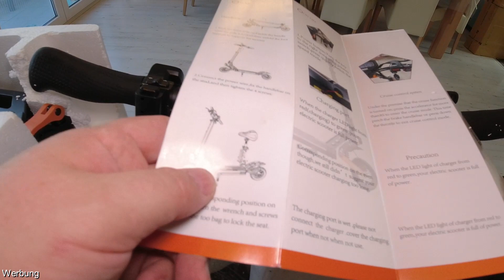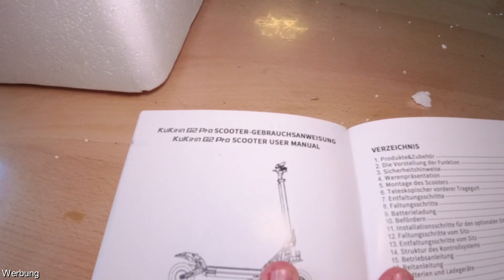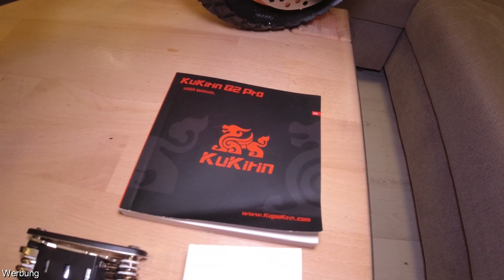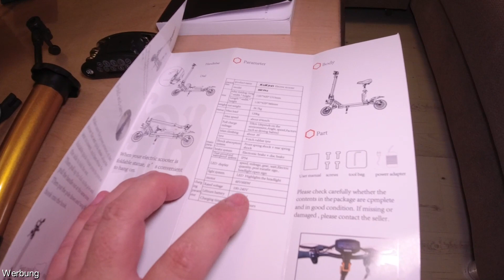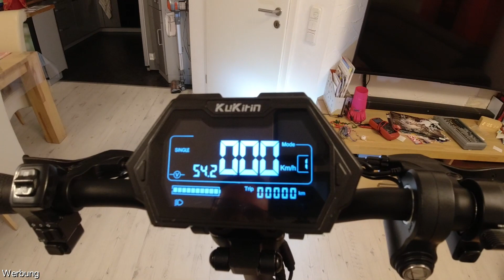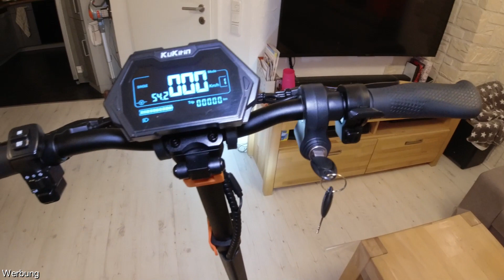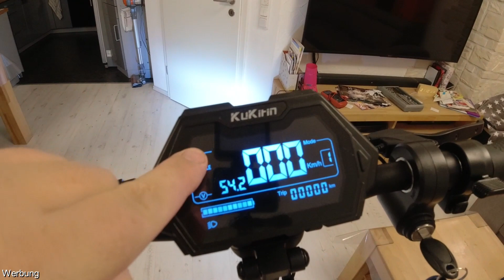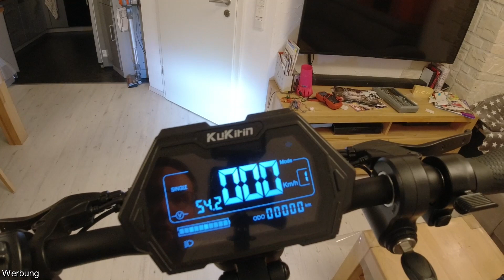🛴 KuKirin G2 Pro 🎁 Unboxing (48V; 15AH; 600W; 45km/h)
KuKirin G2 PRO 🛒 * 🎯Coupon: NNNKUKIG2PRO (689,99€) KuKirin G2 MAX 🛒 * 🎯Coupon: NNNKUKIRING2MAX (879,99€)
KuKirin M5 PRO 🛒 * 🎯Coupon: NNNKUKIRINM5PRO (899,99€) KuKirin G3 PRO 🛒 * 🎯Coupon: NNNKUKIRING3PRO (1479,99€)

➤ 🔖 Kapitel:
00:00 Einleitung
01:23 Unboxing
04:43 Lenkermontage
06:08 Sitzmontage
06:50 Mitgeliefertes Zubehör
07:29 technische Daten
08:07 Rundgang
11:59 Klappmechanismus
15:19 Lenker und Display Funktionen
18:43 Maße
19:41 Probefahrt
20:33 Abschlussworte